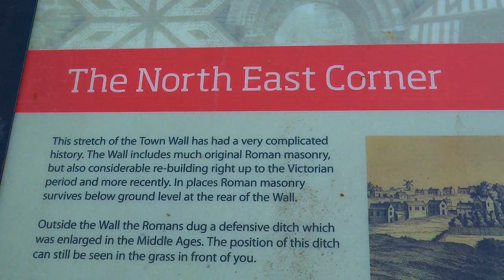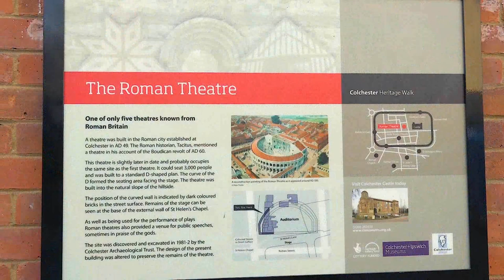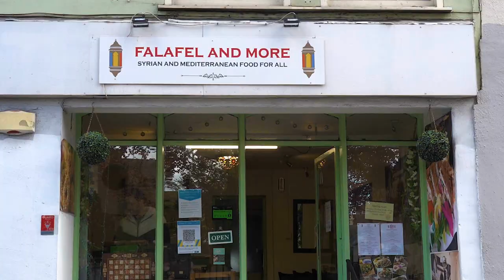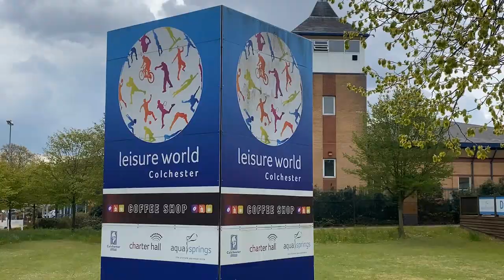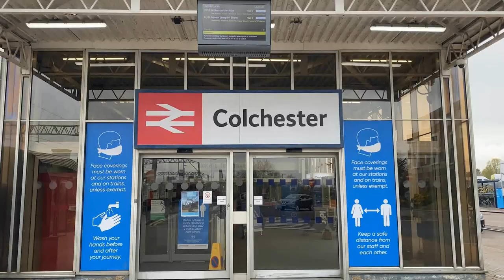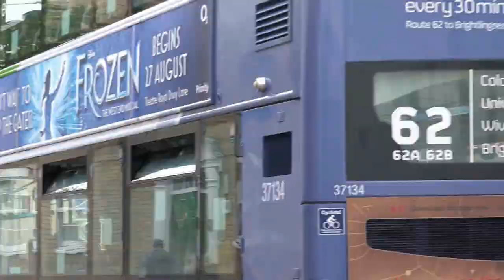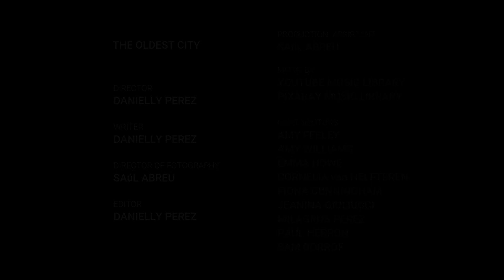THE OLDEST CITY -A Colchester documentary 2021-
Colchester is known to be the oldest British town, but is it more than that?

The oldest City is a documentary that seeks to find out what its inhabitants think and what Colchester really is for them. You'll be surprised!